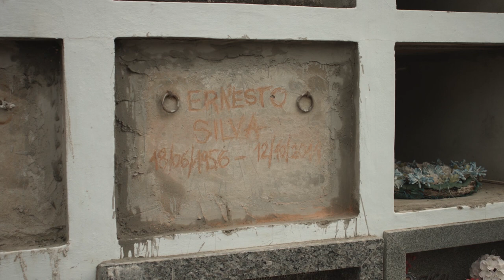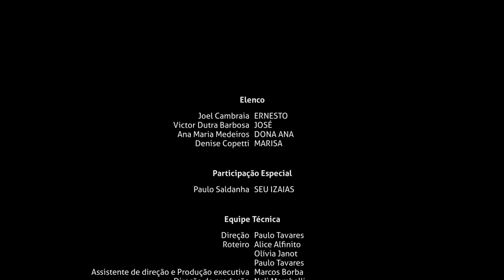Poeira (curta-metragem) - COM AUDIODESCRIÇÃO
Versão com audiodescrição.

SINOPSE DO CURTA:
Ernesto, o último artesão de lápides da região, depois de dedicar-se anos ao seu ofício solitário, revive a esperança de perpetuar a profissão no seu novo ajudante, o aprendiz José.

Direção: Paulo Tavares
Roteiro: Alice Alfinito, Olívia Janot e Paulo Tavares
Produção Executiva: Marcos Borba
Direção de Produção: Neli Mombelli
Direção de Fotografia: Alexsandro Pedrollo de Oliveira e Rafael Rigon
Direção de Arte: Paulo Henrique Teixeira
Preparação de Elenco: Denise Copetti
Composição de Trilha Sonora Original e Desenho de som: Márcio Echeverria Gomes
Edição: Marcos Borba e Paulo Tavares

Elenco:
Joel Cambraia - Ernesto Silva
Denise Copetti - Marisa
Victor Dutra Barbosa - José
Ana Maria Medeiros - Dona Ana

Participação Especial:
Paulo Saldanha - Seu Izaias

Legenda em português: Neli Mombelli
Legenda em inglês: Dion Nunes
Legenda em espanhol: Jalil Deguer
Legenda em alemão: Haidi Scheibe
Legenda em francês: Vanderlene Rolim